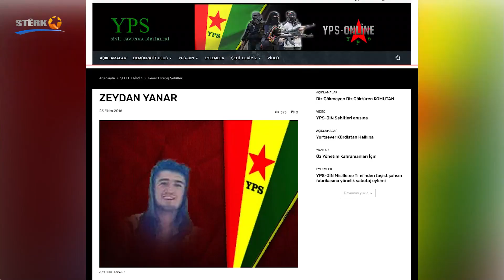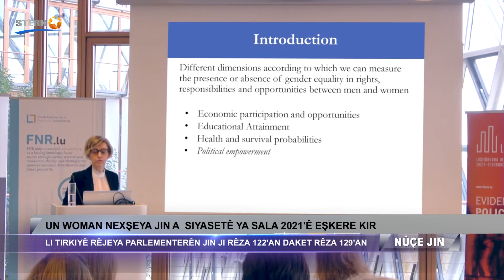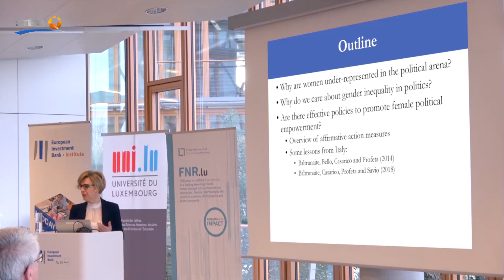Nûçe Jin - 12.03.2021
14:00
Pêşkêşvan:  Gulsum Erdogan